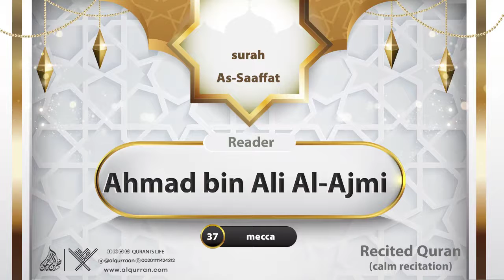surah As-Saaffat {{37}} Reader Ahmed bin Ali Al-Ajmi